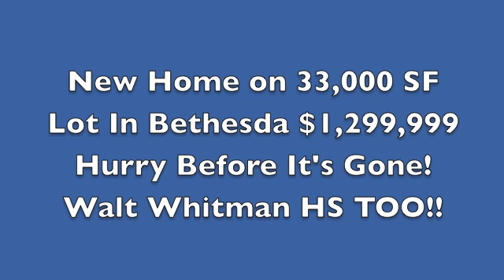New Home For Sale in Bethesda Maryland 20817 Bannockburn Area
Award winning new home builder and architect presents new award winning new home plan on 33K square foot wooded lot in Walt Whitman HS